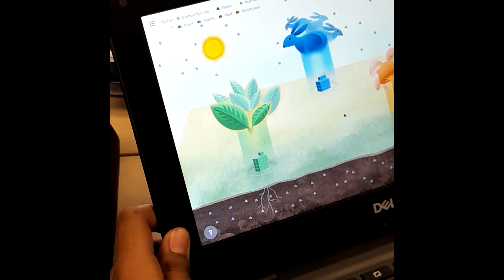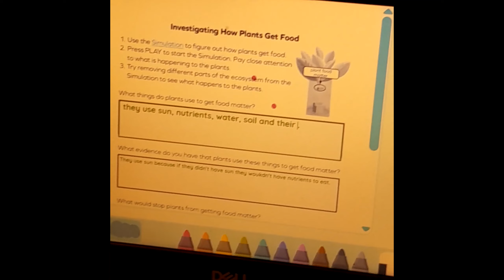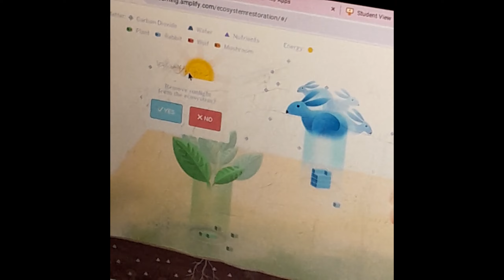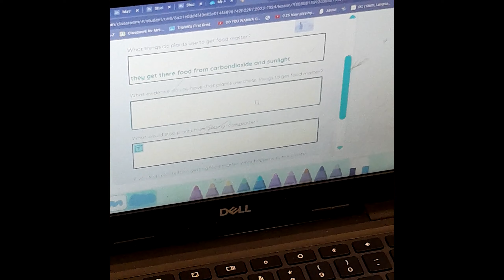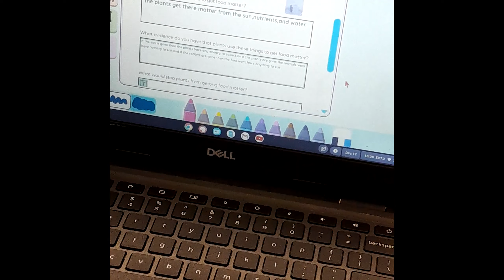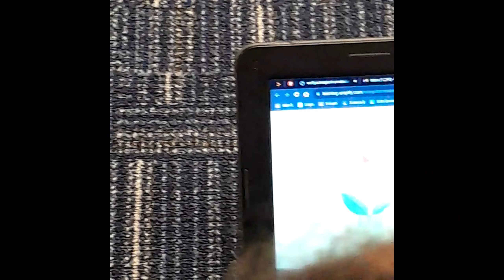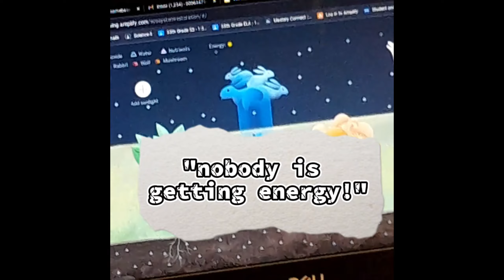Amplify Science Ecosystems_Producers, Consumers & Decomposers | Mrs. W.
In this video, students are exploring the 5th Grade Amplify Science Simulation that focuses on the transference of energy in an ecosystem. Students work with a partner to answer questions about the simulation. Students are able to synthesize and explain how energy is transferred and what happens if something changes in ecosystem. At this point in our Amplify unit, I have not directly taught students anything about the removal of the sun, what the main source of energy is, where all the energy comes from, or the classification of producers, consumers, or decomposers.